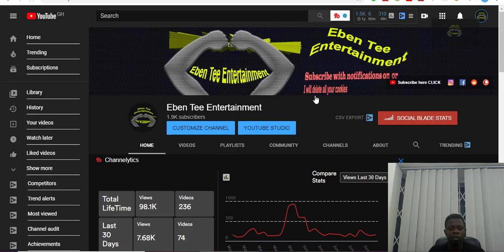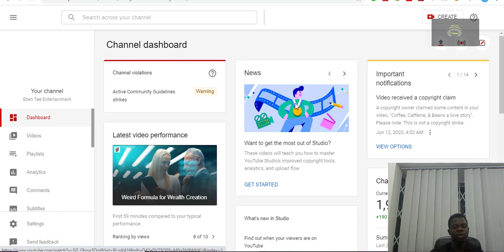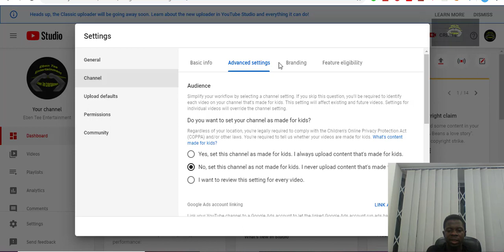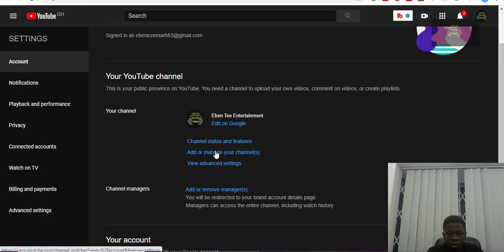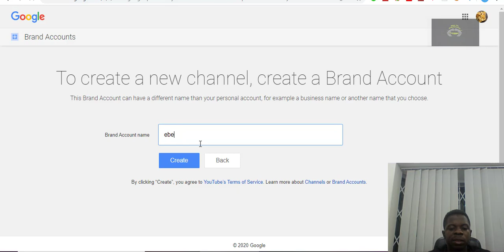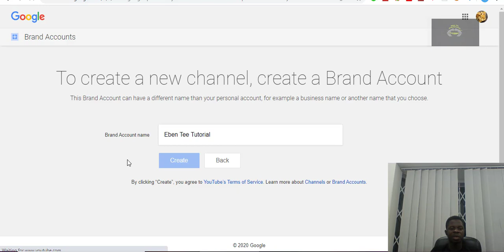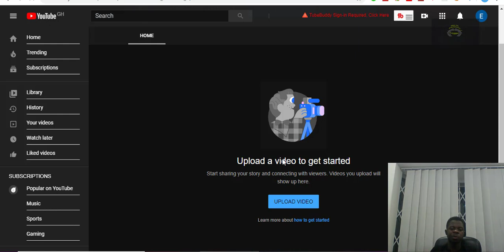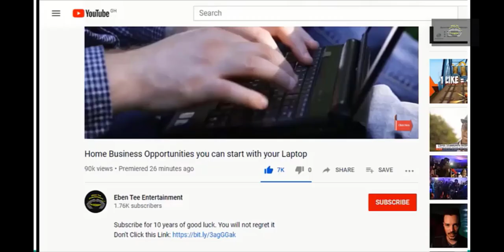How to Create a new YouTube Channel Tutorial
PLEASE TRY AND DONATE ANY AMOUNT POSSIBLE! You will not regret it